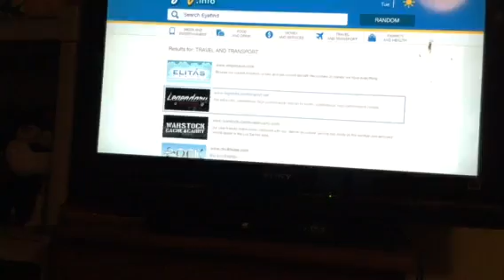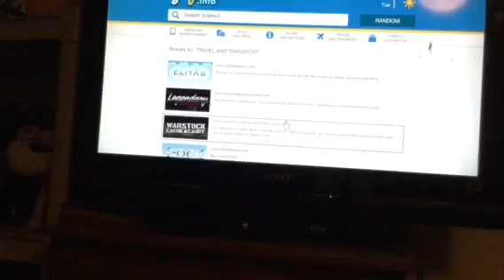Finding 2 $500,000 and 1 $725,000 cars and destroying them unedited/uncut 😳 (gta v)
100% real if you don't believe me I show the location on camera go see for urself! Remember this is STORYMODE not online!